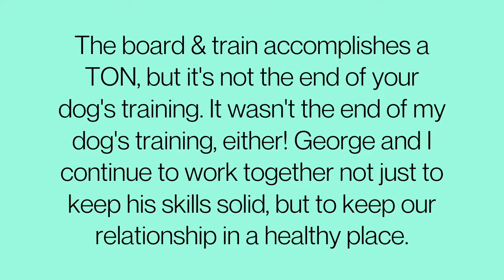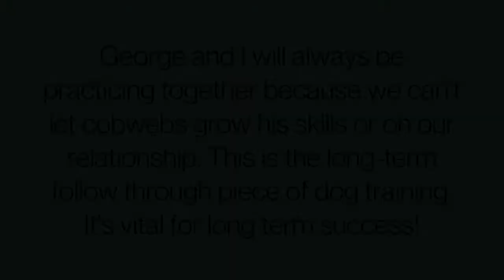AFTER THE BOARD & TRAIN - What does the long-term dog training look like?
This video talks about my post-training journey with one of my own dogs, George. I understand first hand how important it is to follow through after the board & train!

If you're within driving distance to the Delaware area and would like to train with me, please visit ChaostoCalmK9Training.com for more information. I also offer virtual dog training consultations via Skype or FaceTime!